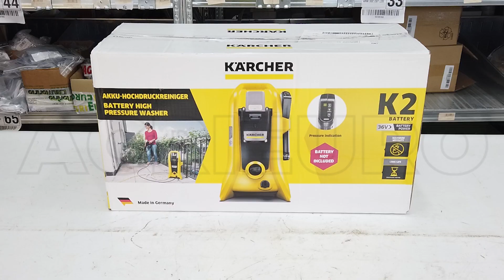Idropulitrice K2 Battery Set Karcher: montaggio completo dell'idropulitrice a batteria 36 V - 5 Ah.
Come montare l'idropulitrice a batteria K2 Karcher?

L'idropulitrice Karcher K 2 Battery Set è un ottimo macchinario a acqua fredda compatta e molto semplice da usare ideale per tutti i lavori hobbistici.

I comandi presenti su di essa sono molto semplici e intuitivi, inoltre la pistola presenta un display per il livello di pressione.

Il macchinario è dotato di una batteria a Li-ion da 36V (5ah) con relativo caricatore compreso nella confezione.

Questa batteria è compatibile con altri prodotti Karcher con batteria 36 V.

Autonomia: 17 min per la pulizia

Batteria e caricabatteria inclusi nella confezione.